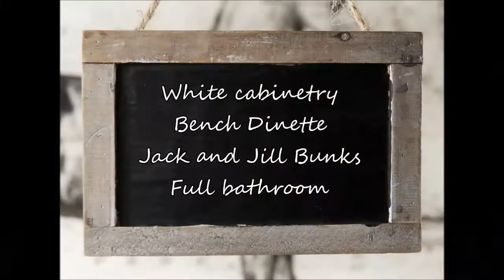Pre Owned 2006 Gulf Stream Streanlite 22 SS I222A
unit is SOLD but why not check out what else we have to offer!